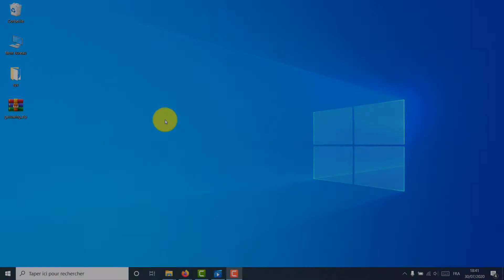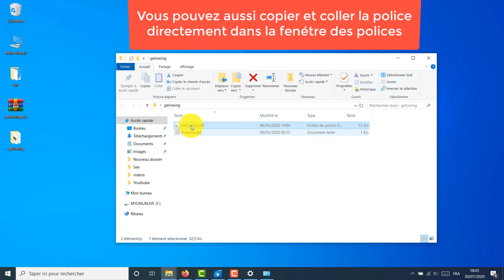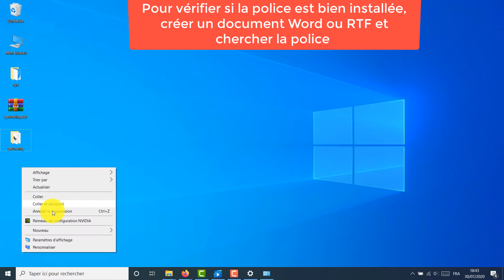Comment installer une nouvelle police sur Windows 10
Dans cette vidéo nous allons voir comment installer une nouvelle police sur Windows 10.